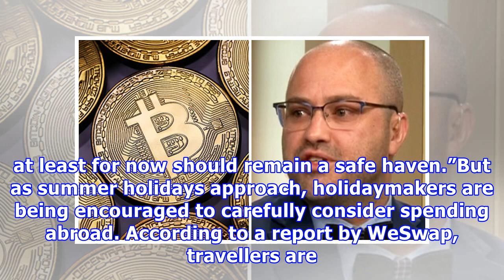GBP EUR: 'Political risk is CLIMBING!' Brexit talks to hit holidaying Brits in the pocket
Mr Wraith said: “If you look at the first course of GDP numbers, very weak, partly about weather and hopefully temporary factors but partly about fundamental weakness.“We tie that all to a lack of confidence, a lack of clarity, a lack of confidence in investing and weakness of consumer confidence as well. So we think the economy, as I say, goes on struggling.“We think the Government was right to back away from raising rates in May. We think there is more downside ahead for economic momentum and ...